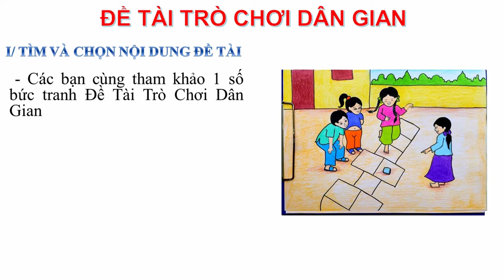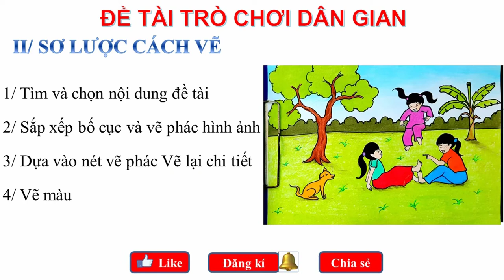Vẽ Tranh Đề Tài Trò Chơi Dân Gian | Mĩ Thuật 7 | Art By Phúc Thịnh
Hướng dẫn chi tiết các bước vẽ tranh đề tài trò chơi dân gian: tìm nội dung của chủ đề, sắp xếp bố cục, vẽ chi tiết hoạt động của trò chơi, vẽ màu.. Các bạn hãy thoải mái nêu ra vấn đề cần được hướng dẫn ở bình luận phía dưới, mình sẽ đọc và sẽ tạo ra video hướng dẫn ở lần sau nha
Cám ơn mọi người rất nhiều!!! TRO CHOI DÂN GIAN 6
đề tài cuộc sống quanh em
VẼ TRANH TRÒ CHƠI DÂN GIAN
VẼ TRANH ĐỀ TÀI TỰ DO
ĐỀ TÀI TỰ CHỌN ( THẢ DIỀU)
ĐỀ TÀI QUÊ HƯƠNG EM